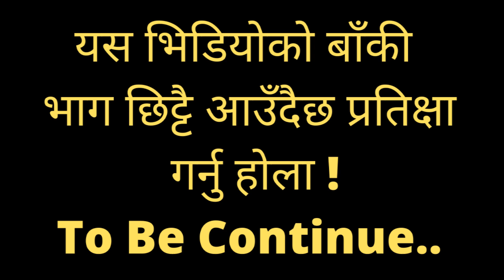घरको बुढीको सुन चोरेर अर्काको बुढी लिगेर फरार ! यता श्रीमती नाबालक छोरा पिटो मात्र खाएर बिजोक !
माइतीले दिएको घरको बुढीको सुन चोरेर अर्काको बुढी लिगेर फरार !
यो हामी सबैको साझा channel हो , हजुरहरुको साथ र सहयोगले यो channel संसार भरी चिनाउने उदेश्य बोकेर बनाएको हो , यो संसार भरीको समाचार र नयाँनौलो प्रतिभा बतुल्ने र संसार भरी सुचना पुराउनको लागि बनाएको हो ,This channel is the public channel.
World Link Channel
 Resham Rana